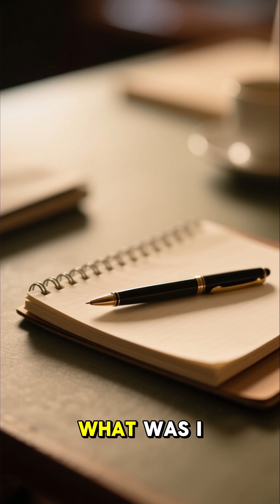Ever Walk Into a Room and Forget Why? 😵‍💫 Here’s Why!